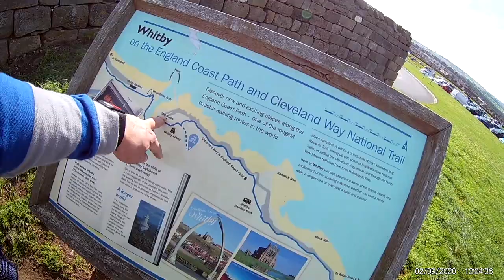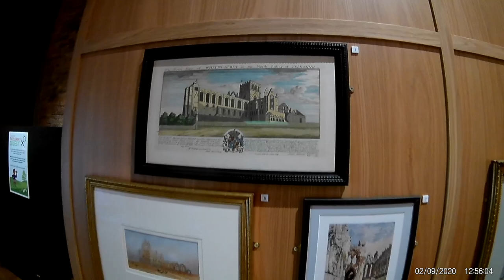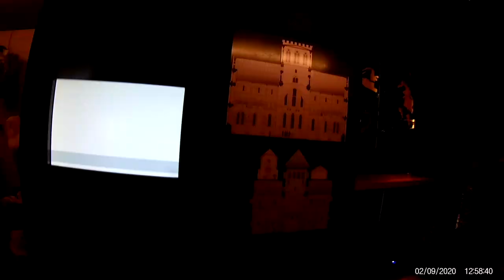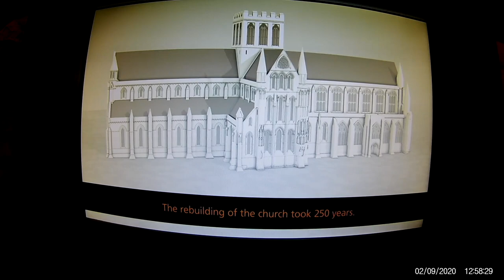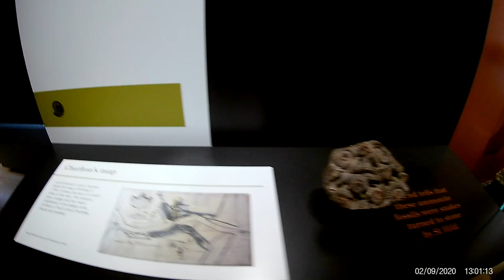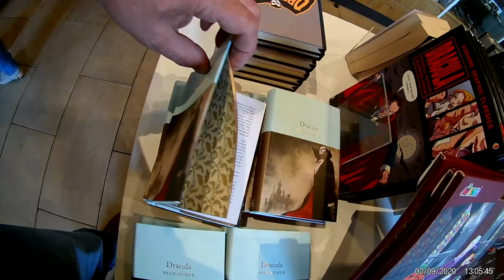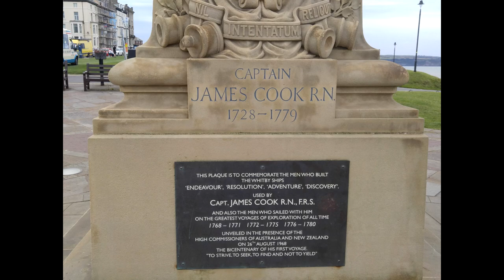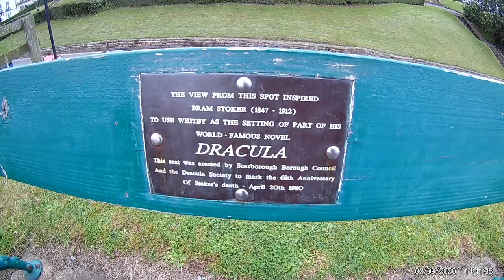Whitby Abbey. Аббатство Уитби. Англия. Легенды, Дракула... 2 Сентября 2020 года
Whitby Abbey. North Yorkshire, England. Аббатство Уитби. Англия, Великобритания. Северный Йоркшир. История, легенды. Брем Стокер, Дракула, Прогулка по Аббатству, история, легенды, привидения, вампиры и впечатления.
2 Сентября 2020 года.